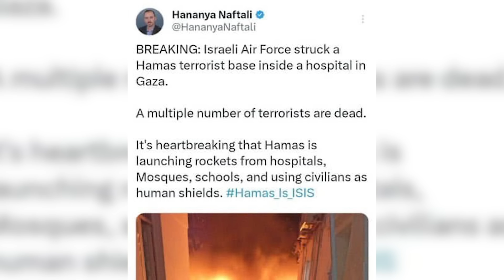DEG DEG: Maxaa kasoo kordhay MUSIIBADII Caawa | Banaanbaxyo Isqabsaday Caalamka